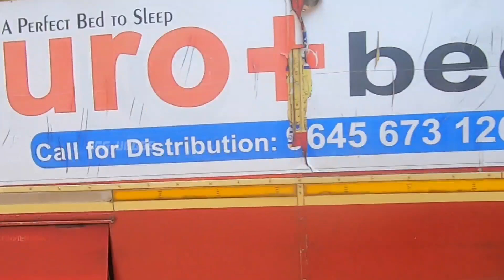Wayanad Trip 2021 | RFG Vlogs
In this trip to Wayanad we visited Lakkadi View Point, Muthanga Forest, Edakkal Caves, Bhanasura Sagar Dam & Kanthanpara Waterfalls. We also went on the Zipline ride provided by Muddy Boots at Bhanasura Sagar Dam. It was a wonderful trip. We saw monkeys, Elephants & Deers.